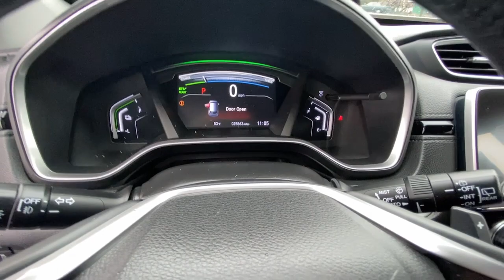2021 Honda CR-V_Hybrid Redding, Eureka, Red Bluff, Northern Corning California, CA 528527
SONIC GREY Used 2021 Honda CR-V_Hybrid Touring available in Redding, California at Crown Motors Redding. Servicing the Eureka, Red Bluff, Northern California, Corning, CA area.
2021 Honda CR-V_Hybrid Touring - Stock#: 528527